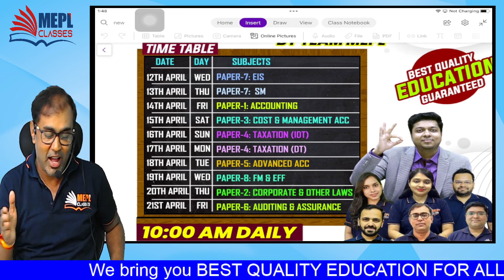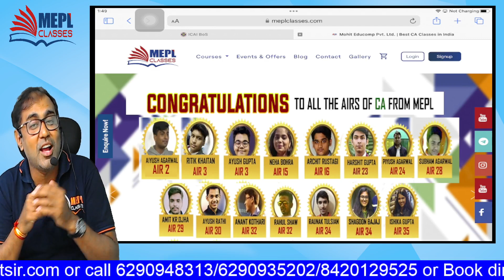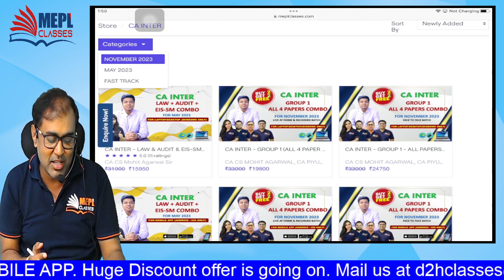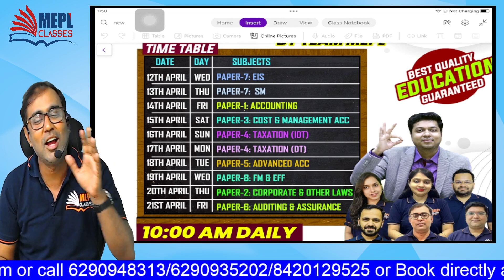Most Important Announcement 😳 - For CA Inter May 23 Students | Don't Miss out ✅ | MEPL Classes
I Hope You Guys Enjoyed This Video On "Most Important Announcement 😳 - For CA Inter May 23 Students | Don't Miss out ✅ | MEPL Classes". See You In The Next Surprising ⏭️ Session. Let Us Know Your Doubts And Feedbacks in The Comment Section.